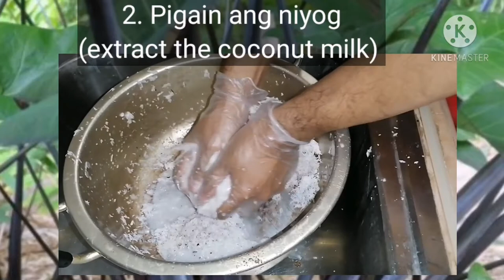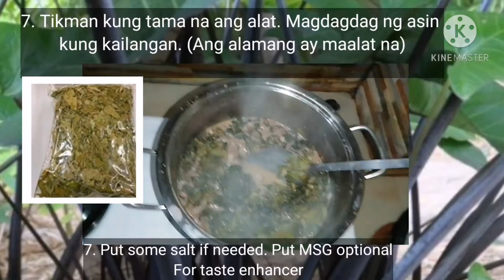GINATAANG LAENG O KATNGA (bicol style) || How to cook Bicol style dried TARO LEAVES Gatang Laeng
Very popular dish in Bicol is Ginataang Laeng o katnga.
How to cook the gatang laeng with secret tip to avoid separation of coconut milk from the water.

*There is no copyright material on this video.